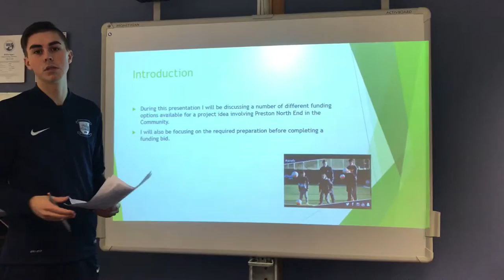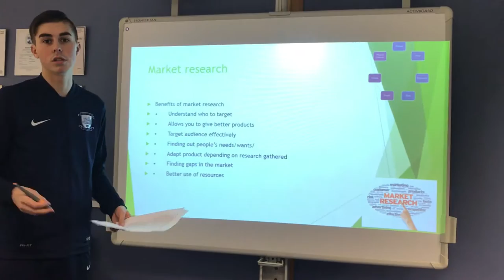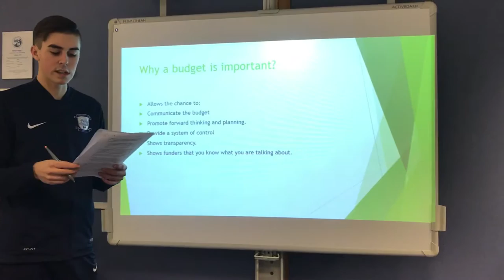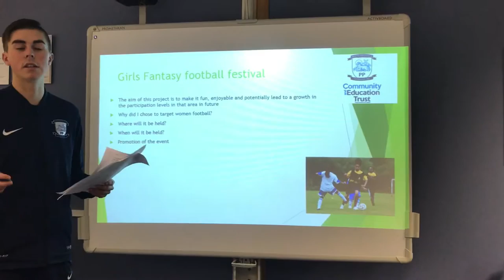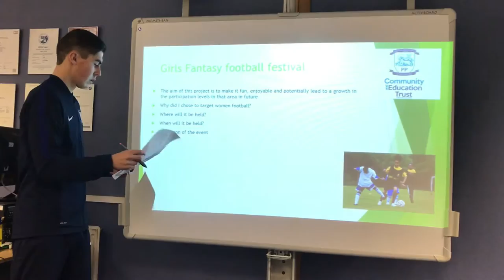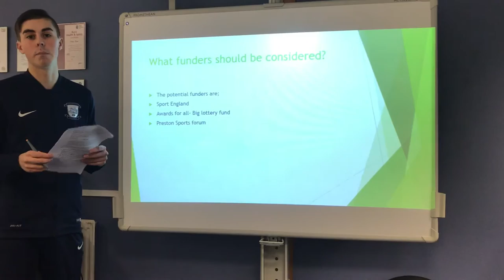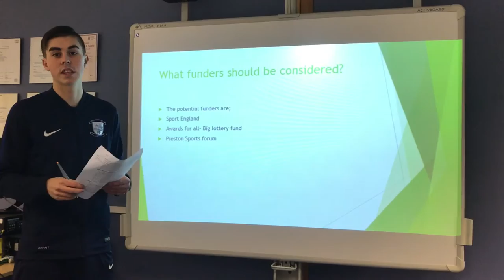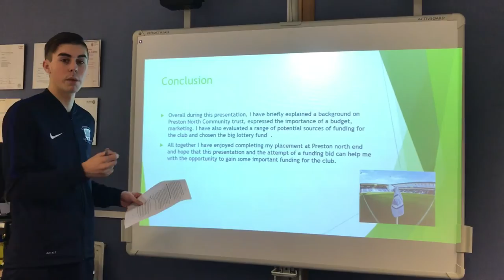Funding and Marketing Presentation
Uclan